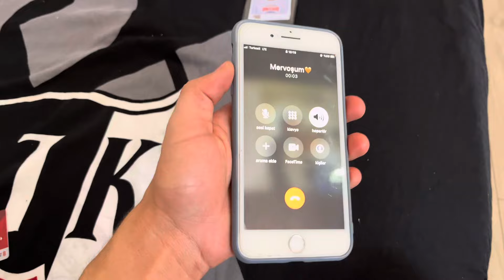EHLİYETE YAZILDIM ‼️KANALIMA NE OLDU 🥲